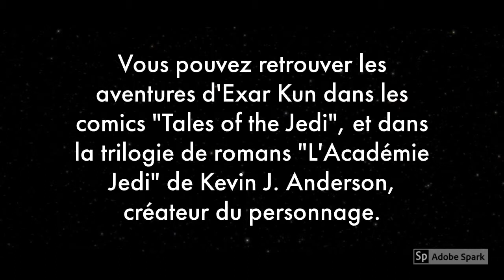Tout connaître sur... Exar Kun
Premier personnage de l'Univers Étendu de Star Wars à passer sous les projecteurs : Exar Kun, capable de faire des dégâts même des millénaires après sa mort. Comment, pourquoi, quand ? Cette vidéo répondra à toutes vos interrogations, car elle retracera la vie de ce personnage important de l'Univers Étendu.

-- Chaîne secondaire : Chrissie Grainger